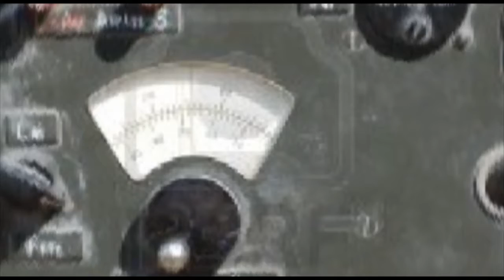CHRONIK2H - BOOM !!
2006 - Textes virulents au sujet des guerres dans le monde et plus particulierement en Afrique